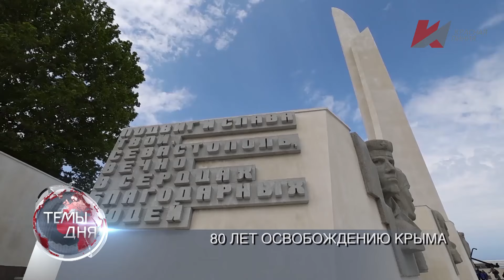Темы дня (08.05.2024) САМЫЙ ГЛАВНЫЙ ПРАЗДНИК СТРАНЫ. НАКАНУНЕ ДНЯ ПОБЕДЫ КОММУНИСТЫ ПРОВЕЛИ МАСШТАБН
В ВЫПУСКЕ: Самый главный праздник страны: Накануне Дня Победы коммунисты провели масштабную акцию в центре столицы. Более ста юных спортсменов съехались в Оренбуржье, чтобы принять участие в открытом детском турнире по боксу на призы спортивного клуба КПРФ. В Ставрополье завершается приуроченный ко Дню Победы традиционный автопробег «Эх путь-дорожка фронтовая».